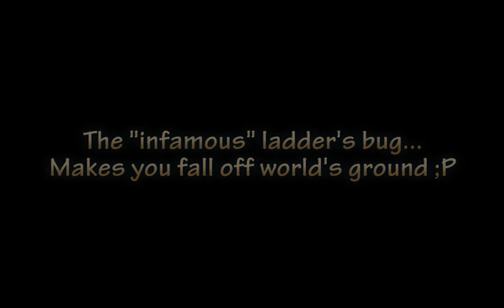DEFIANCE: MM39 - No Finer Place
The purpose of these Defiance's videos are to make a personal archive of the story itself, specially since some content, is/will not always available, like Episode Missions for example.

Beside making an archive, it's not to show some sort of e-peen, specially when i need a new pc to make fraps with more recent games, because I had several lag and fps breakdown hitting "invisible" objects due to not be render at real time, etc, all this hurts a lot gameplay, even proper aiming and driving burners too ;P

Oh... in before noob... yes, it's my first character as well.

MMxx - Main Mission number ##
EMxx - Episode Mission number ## (Rewind Content)
SSxx - Side Story Mission number ##